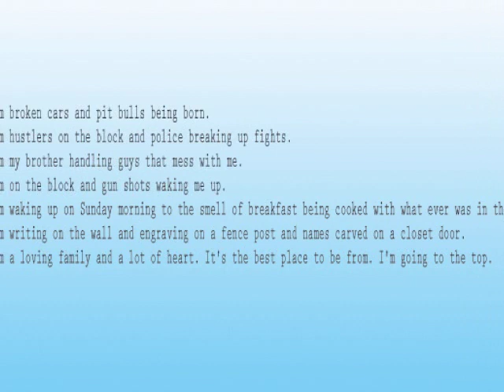Richard Bland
Cultural Identity